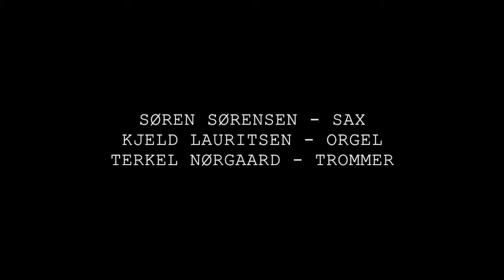Sørensen/Lauritsen/Nørgaard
Live from Terroiristen Vinbar, July 16th, Copenhagen Jazz Festival 2017.

Søren Sørensen - Sax & vocal
Kjeld Lauritsen - Organ
Terkel Nørgaard - Drums